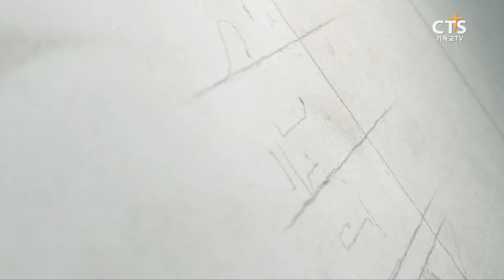[CTS캠페인-황준성총장] 다가오는 통일시대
[CTS캠페인]

통일 은
'연결과 소통' 으로부터
시작됩니다

통일을 준비하는
크리스천이 되시기를 바랍니다: )